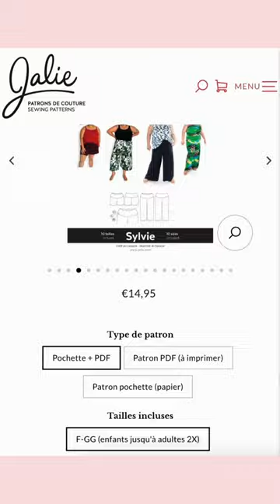Bon plan patron grande taille pour coudre un pantalon tendance et féminin